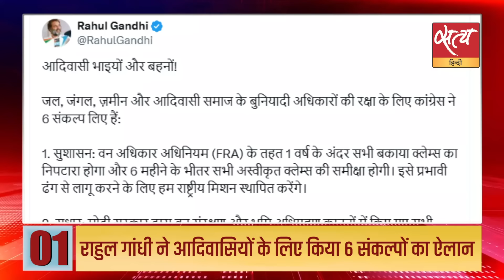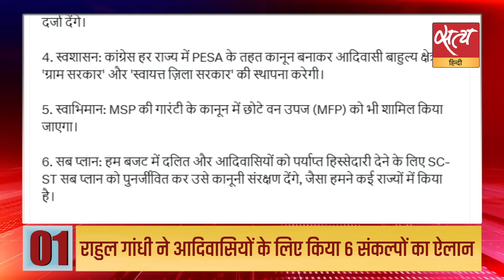Satya Hindi news Bulletin हिंदी समाचार | 13 मार्च, सुबह11 बजे तक की खबरें | UBT | NITIN GADKARI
Satya Hindi news Bulletin हिंदी समाचार | लोकसभा चुनाव 2024: बंगाल से बाहर भी ममता ने इस राज्य में उतारा प्रत्याशी, INDIA के खिलाफ खुली बगावत! | उद्धव ठाकरे ने गडकरी को फिर दिया न्योता, कहा- 'अपमान हो रहा है तो BJP छोड़ दें और...'